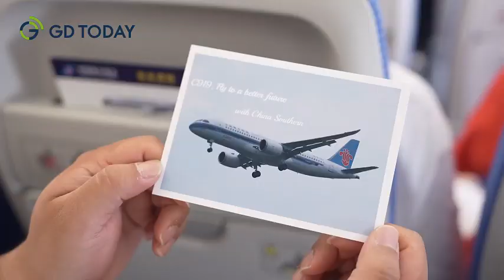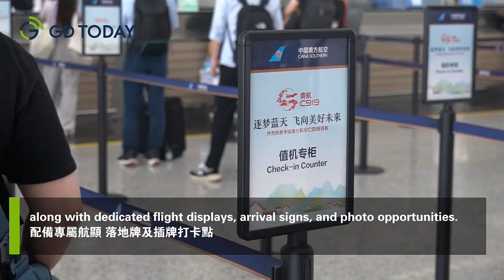China Southern Airline's first C919 completes its maiden commercial flight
A new C919 plane fully loaded with passengers took off from Guangzhou Baiyun International Airport at 12:11 on Sept 19, marking the official start of commercial operation of the domestically developed single-aisle jet.